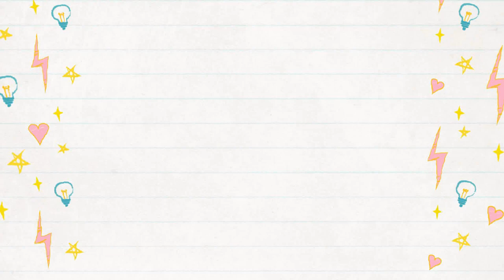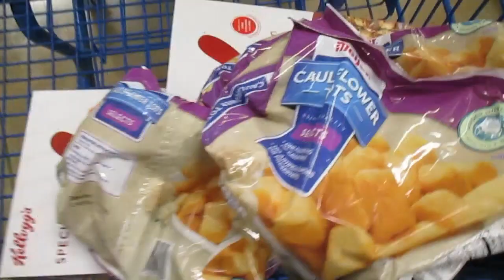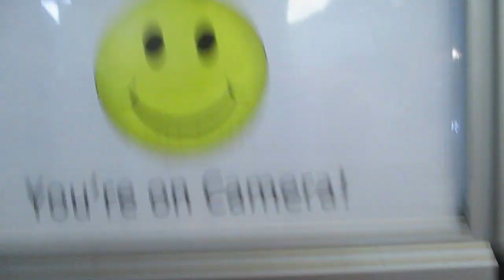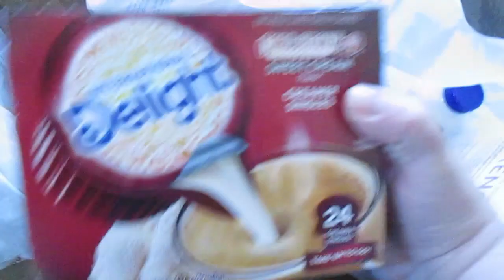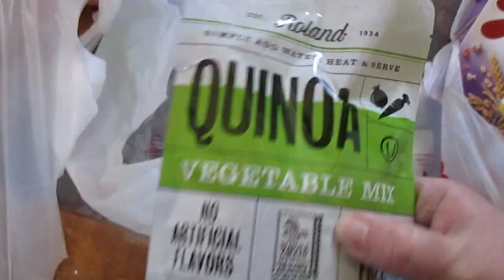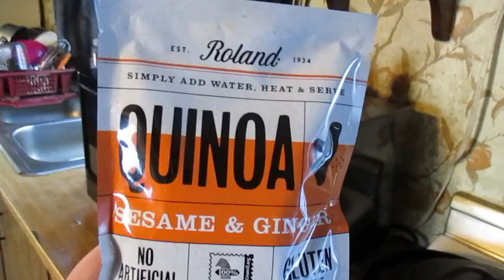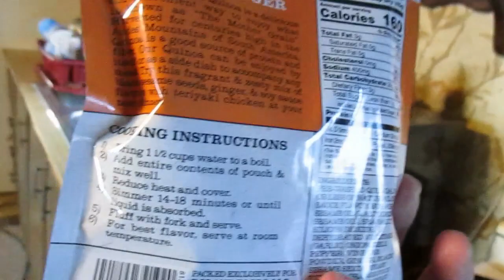Say Hi to Our New Rats!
We go to Tropic Cove in Petoskey to get 2 new rats!  Find out what they look like and what Don names them!  Also, Don gets a new pleco fish and before all that we do some shopping at Meijer!